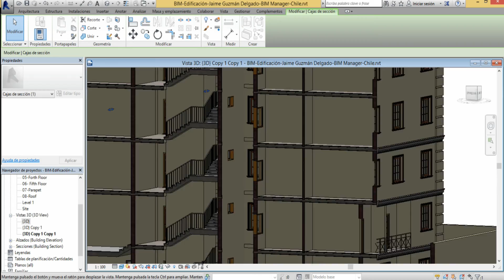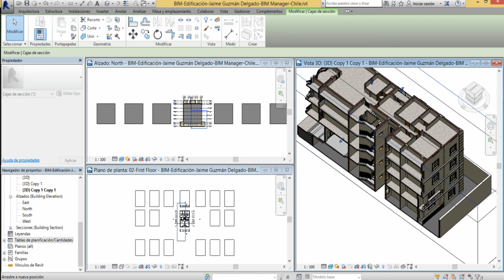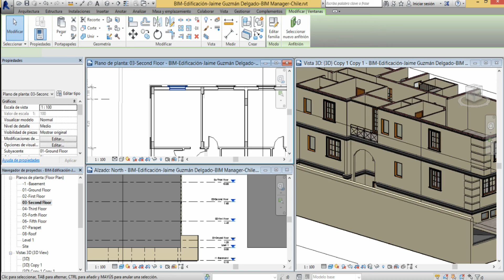BIM-Edificación N°1 con Realidad Virtual-Jaime Guzmán Delgado-BIM Manager-Chile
BIM Manager Exclusivo en Chile
Propietario de BIM Austral Ltda.
Disponible para Asesoramiento a Empresas que quieran implementar Metodología BIM en sus proyectos, aminorando costos y gastos de excesivos por re-construcción, cuento con asesores expertos y con amplia experiencia hospitalaria y Plantas industriales, juntos resolvemos todas las interferencias y damos solución oportunas a sus proyectos.
celular 81943927
Atte Jaime Guzmán Delgado